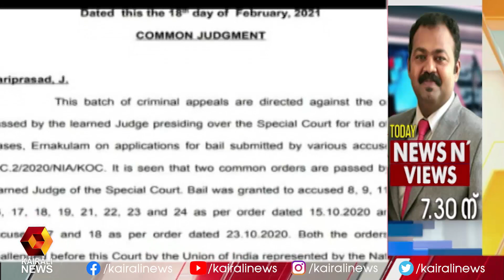സ്വർണക്കടത്ത് യു എ പി എ യുടെ പരിധിയിൽ വരില്ലെന്ന് ഹൈക്കോടതി|Kerala High Court|UAPA| Kairali News